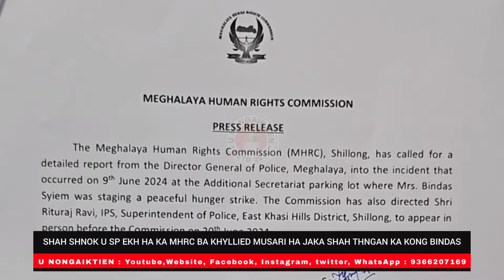SHAH SHNOK U SP EKH HAKA MHRC BA KHYLLIED MUSARI HA JAKA SHAH THNGAN KA KONG BINDAS